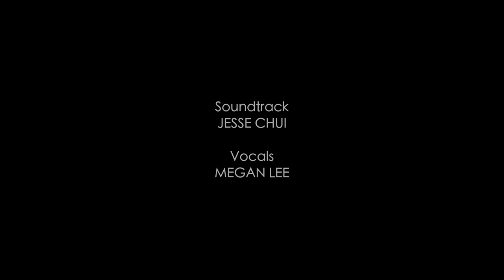Back To Innocence - Official Teaser 2012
Back To Innocence
Official Short Film Release is on 6/26/2012

Thanks for your patience! For those of you in Washington, DC, we will be premiering the short film at a Fundraiser event hosted by the Jubilee Project, Collaborate to Impact and Jessica Main on June 22 from 8-10pm. Please support the Jubilee Project by joining us for the event to end sex trafficking

246 million children are currently victims of sex trafficking and forced labor.
"Back to Innocence" is a short film and fundraiser produced to create awareness around sex trafficking.

Featuring Megan Lee,
              Trip Hope and Lauren Lee
Written and Directed by Eddie Lee
Director of Photography Francisco Bulgarelli
Produced with Eric Lu and Jason Y. Lee
Soundtrack: Jesse Chui
Vocals: Megan Lee

All donations will be directly donated to Odanadi, a non-profit organization whose mission is to stop trafficking.

 Stay updated with Megan  :)